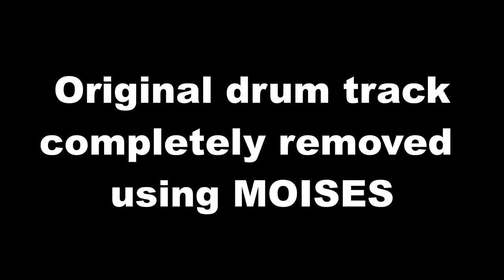'50 Ways To Leave Your Lover' | Paul Simon | Drum Cover (Classic Steve Gadd Groove)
GEAR!

DRUM GEAR!

VOICE GEAR!